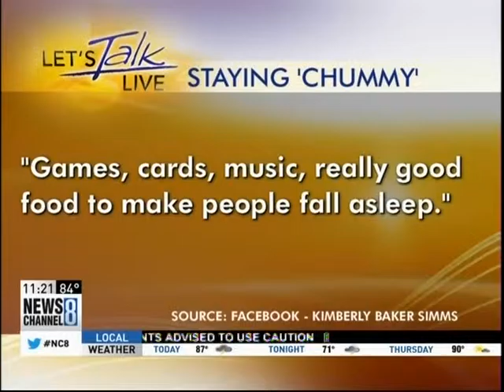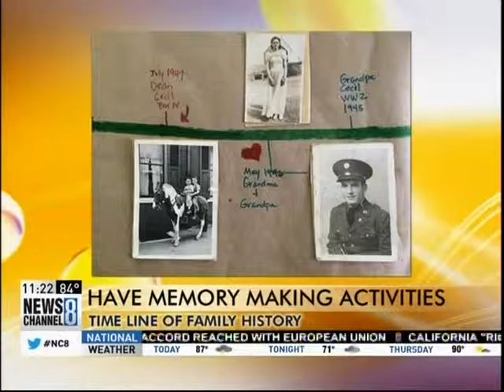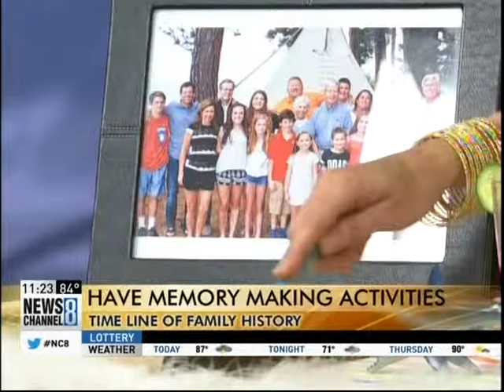Let's Talk Live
Whoopie Queen on Let's Talk Live